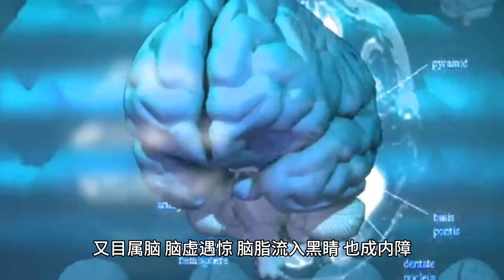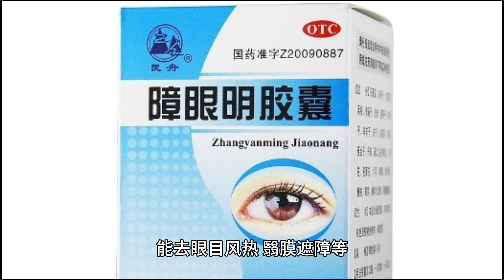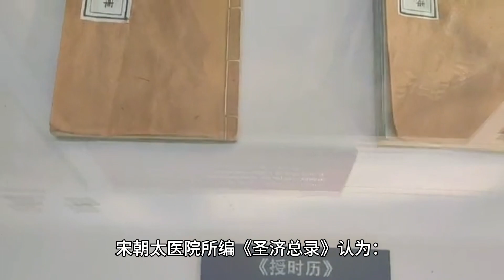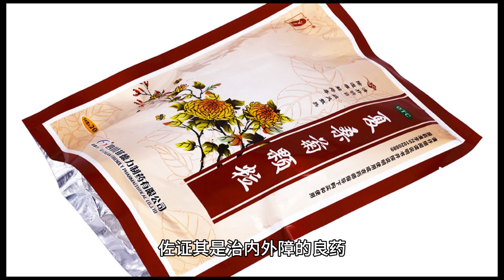一个亮眼睛的古方 传承了好多年